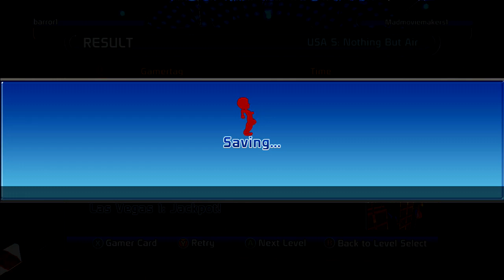PLATFORM HUMPING (Let's Finish: Doritos Crash Course: USA levels)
Welcome to TheMilleniumGamerz, and today barror1 is finishing the 1st section of Doritos Crash Course while blabbing on... and on... and on.